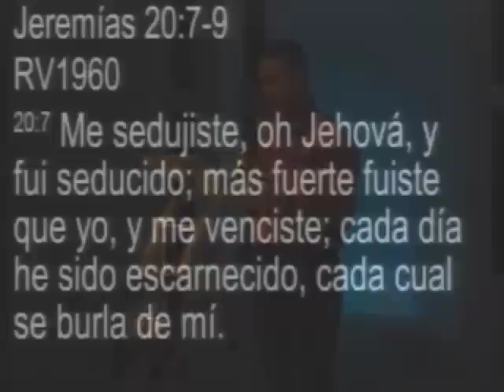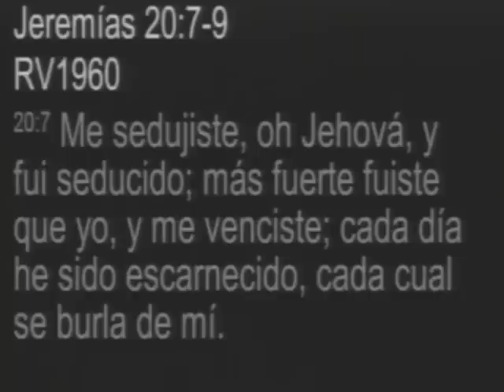Avivando el fuego de nuestro corazón - Prédica completa Poeta del cielo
Prédica en Iglesia de Jesús Jalapa Guatemala